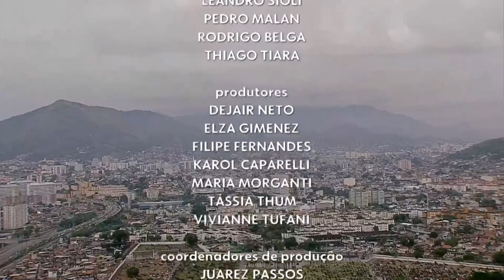Encerramento do Bom Dia RJ com Flávio Fachel e Silvana Ramiro 09/02/2022